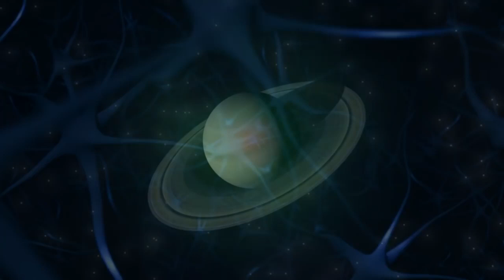Meditação Dr Joe Dispenza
Meditação Joe Dispenza importante  pratica para saúde mental e fisica..Espiritual
saude corporal
saude corporativa